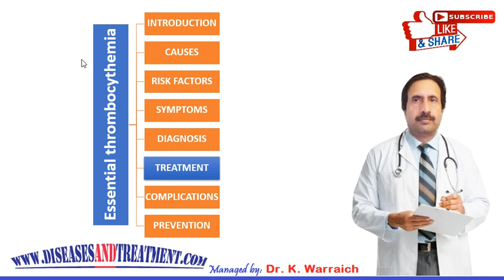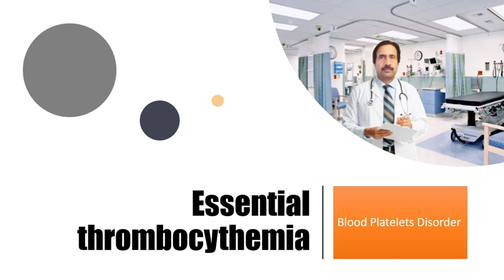Essential Thrombocythemia : Causes, Diagnosis, Symptoms, Treatment, Prognosis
Essential thrombocythemia, Hydroxyurea , Droxia, Hydrea, Anagrelide , Agrylin, Interferon alfa , Intron A,  peginterferon alpha-2a , Pegasys
Abilify Methocarbamol
Acetaminophen  Methotrexate
Adderall  Metoprolol
Alprazolam  Metronidazole
Amantadine  Miralax
Ambien  Mirtazapine
Amitriptyline  Mounjaro
Amlodipine  Mucinex
Amoxicillin  Naloxone
Ativan  Naltrexone
Atorvastatin  Naproxen
Avastin  Omeprazole
Azithromycin  Opdivo
Baclofen  Ondansetron
Belsomra  Otezla
Benadryl  Oxycodone
Benzonatate  Ozempic
Biktarvy  Pantoprazole
Botox  Penicillin
Brilinta  Percocet
Bunavail  Phentermine
Buprenorphine  Plan B
Bupropion  Praluent
Buspirone  Prednisone
Cephalexin  Prolia
Cetirizine  Promethazine
Ciprofloxacin  Propranolol
Citalopram  Prozac
Clindamycin  Qulipta
Clonazepam  Repatha
Clonidine  Restasis
Cosentyx  Rexulti
Cyclobenzaprine  Rytary
Cymbalta  Seroquel
Dexamethasone  Sertraline
Diazepam  Sildenafil
Diclofenac  Sinemet
Doxycycline  Skyrizi
Duloxetine  Spironolactone
Dupixent  Stelara
Eliquis  Sublocade
Enbrel  Suboxone
Entyvio  Subutex
Epclusa  Taltz
Ezetimibe  Tamsulosin
Famotidine  Tizanidine
Farxiga  Toradol
Fluoxetine  Toujeo
Furosemide  Tramadol
Gabapentin  Trazodone
Humira  Trelegy
Hydrochlorothiazide  Trintellix
Hydrocodone  Tylenol
Hydroxyzine  Ubrelvy
Ibuprofen  Valium
Januvia  Vascepa
Jardiance  Venlafaxine
Keytruda  Verzenio
Klonopin  Viagra
Levothyroxine  Vivitrol
Lexapro  Vraylar
Lisinopril  Vyvanse
Loratadine  Wellbutrin
Lorazepam  Xanax
Losartan  Xolair
Lyrica  Zetia
Meloxicam  Zoloft
Metformin  Zyrtec
Methadone